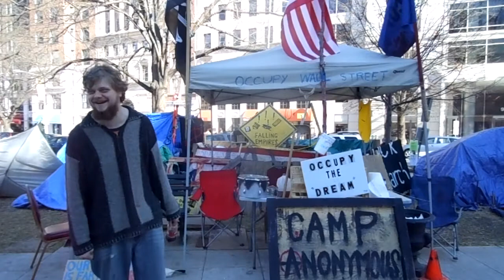Lash Thank you to AnonNews_org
Lash thanks Anonymous News for getting the word out on him getting tased... and has a message for the Anonymous members.